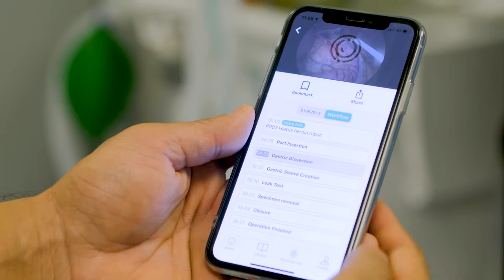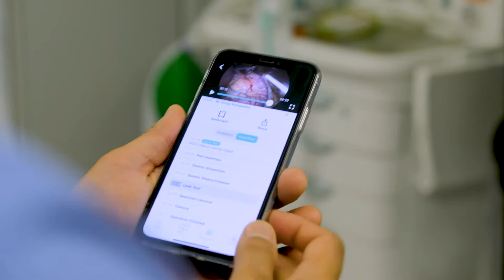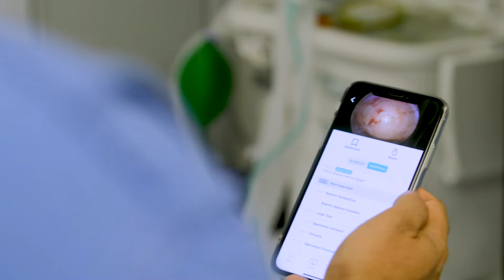Digitizing surgery to support coaching in the operating room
Digitizing surgery to support coaching in the operating room. Dr. Purkayastha, M.D., a UK-based surgeon discusses how Touch Surgery™ Enterprise has helped him and his trainees improve surgical technique.